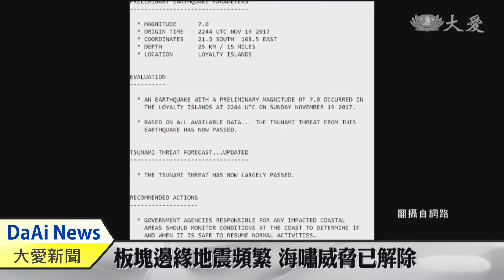南太平洋7.0強震 海嘯威脅解除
國際間地牛翻身！法屬新喀里多尼亞，台灣時間今天早晨，發生規模7.0強震，太平洋海嘯預警中心，隨後在震央附近，偵測到1公史高的浪頭，所幸沒有傳出重大災情，海嘯威脅，也已經解除。